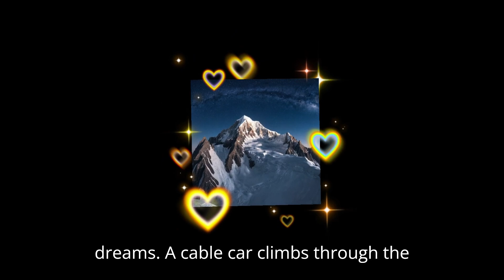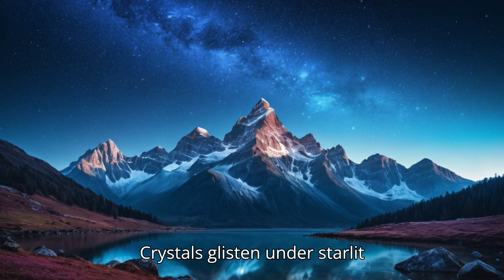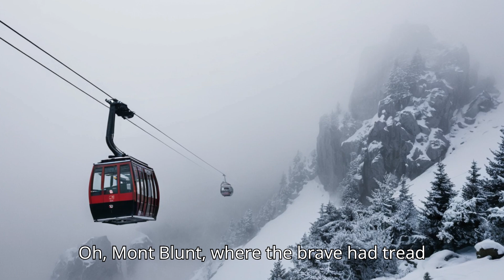Stories of Snow.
"Whispers of Mont Blanc" is a haunting ballad inspired by the breathtaking beauty and eerie mysteries of Mont Blanc in Chamonix. The lyrics paint a vivid picture of the mountain’s snow-covered peaks under a midnight sky, where icy blues and ghostly shadows hint at secrets buried deep. With echoes of Mary Shelley’s Frankenstein, the song conjures imagery of fog-veiled silhouettes and lost souls entwined with Mont Blanc’s grandeur. Each verse captures the allure and silent power of the Alps, celebrating the legendary mountain as a timeless symbol of both natural beauty and hidden, haunting tales.